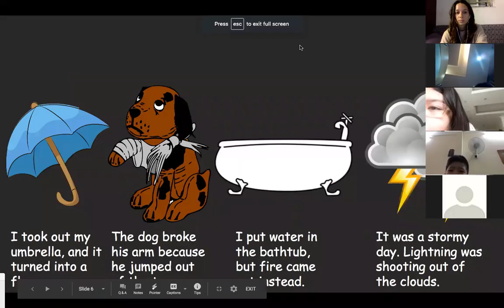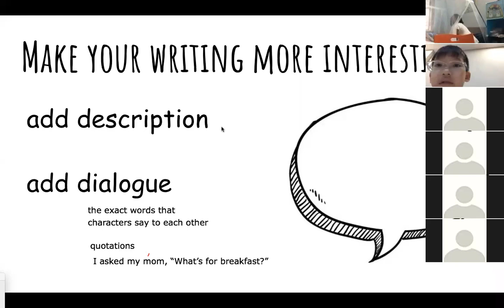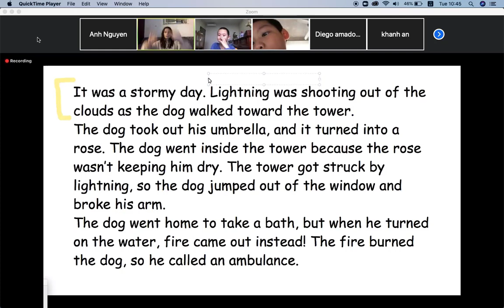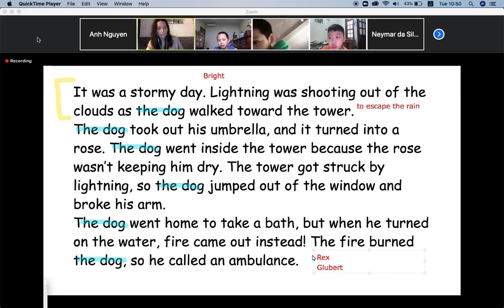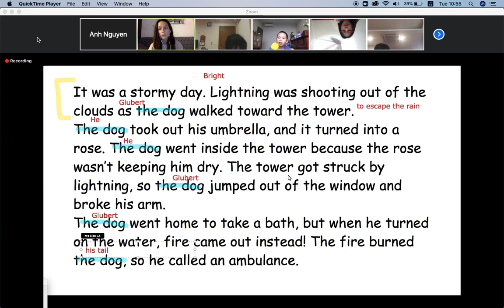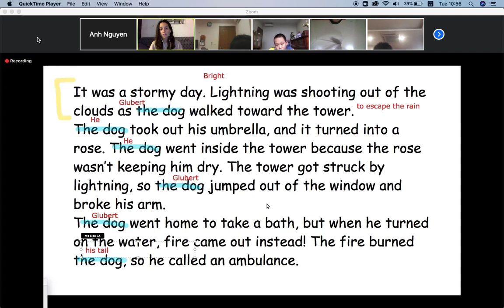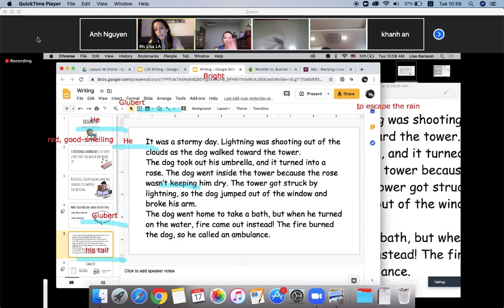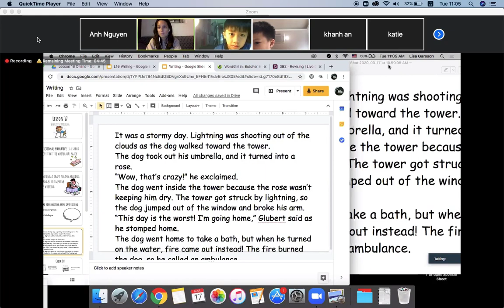3B2 LA 1703